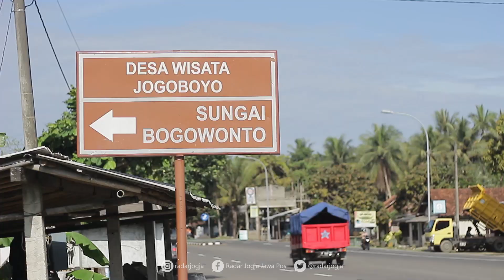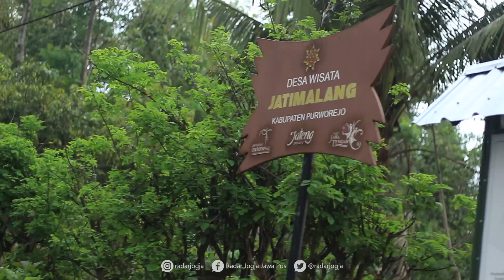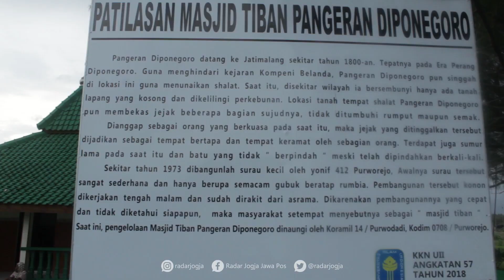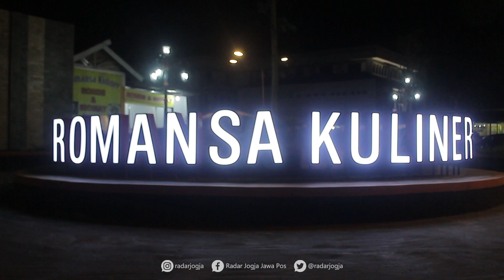Nah ! Ini 5 Destinasi Wisata Purworejo yang Wajib Kamu Kunjungi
Edisi pertama Eksotika Purworejo kali ini menampilkan beberapa destinasi wisata yang ada di Purworejo. Selain itu, juga ada kesenian dan kuliner khas Purworejo yang patut dicicipi.
Dimulai dengan Mangrove Demang Gedi di Desa Gedangan, Kecamatan Purwodadi. Kawasan mangrove ini menyuguhkan pemandangan eksotis. Tak hanya itu saja lho, makin seru menaiki sampan yang cukup memacu adrenalin. Ada banyak hal yang bisa dikulik dari kawasan Mangrove ini, tak hanya sekadar berwisata namun juga lebih mengenal alam dan ekosistemnya.
Selanjutnya adalah Pantai Jatimalang. Pantai yang dikelola oleh Pemkab Purworejo ini merupakan wisata andalan warga di pesisir selatan Purworejo. Hamparan pasir hitam yang ditumbuhi cemara udang membuat mata ini tak bosan memandang. Nah, di kawasan Pantai Jatimalang ini juga terdapat Petilasan Pangeran Diponegoro.
Jika berkunjung ke Purworejo, jangan lupa menjajal kuliner Es Dawet Ireng dan Clorot. Jajanan yang bisa ditemui baik di pasar maupun di beberapa destinasi wisata di Purworejo. Selamat mencoba !